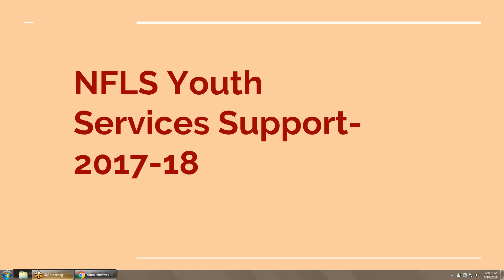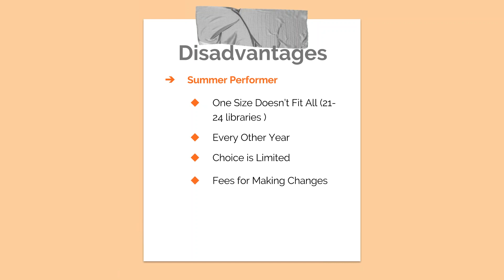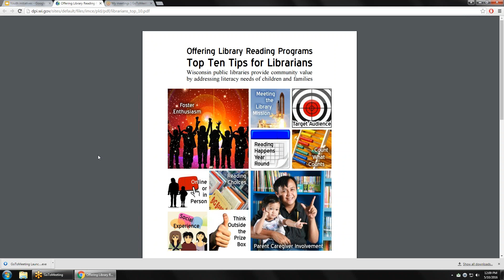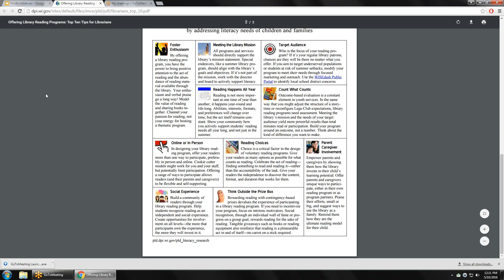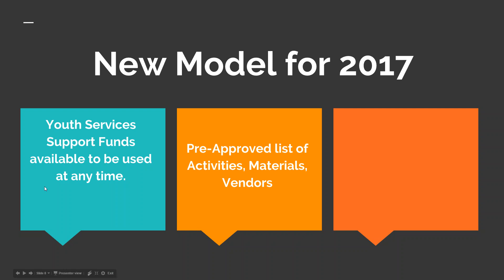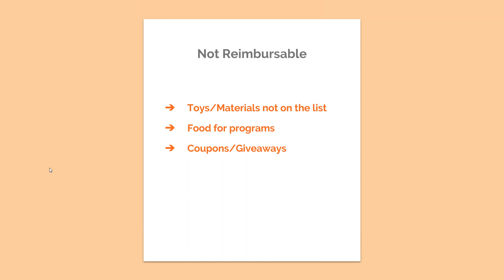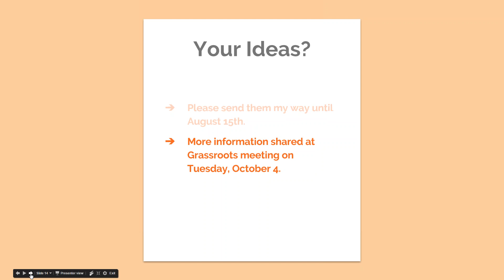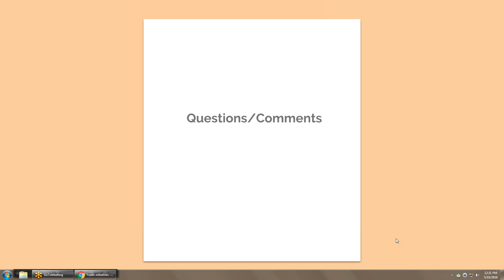New Youth Services Initiatives